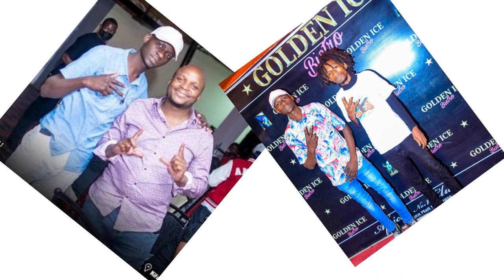Mike Paul _Unanimaliza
UNANIMALIZA being my first project.
Written and performed by Mike Paul
Produced by Jigedyzer
Recorded at Vinnox Records
Editing done by Asugo Vin.